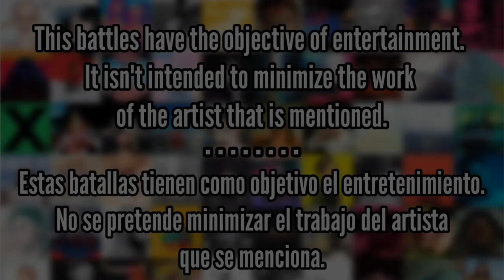Sour (Olivia Rodrigo) vs Love Sux (Avril Lavigne) - Album Battle